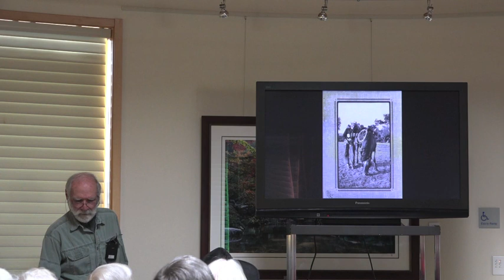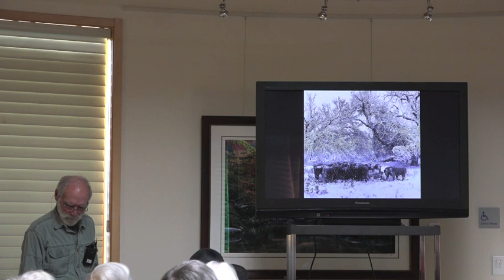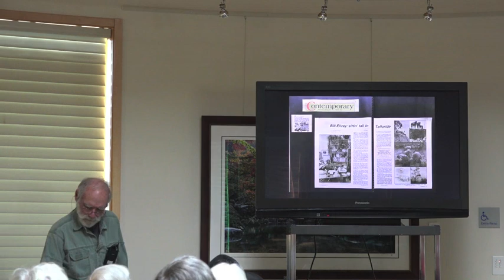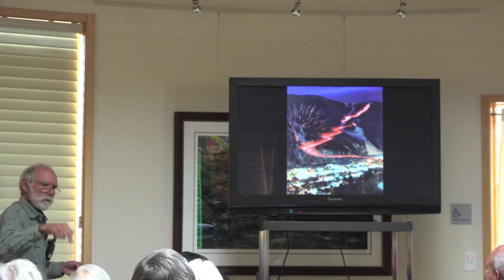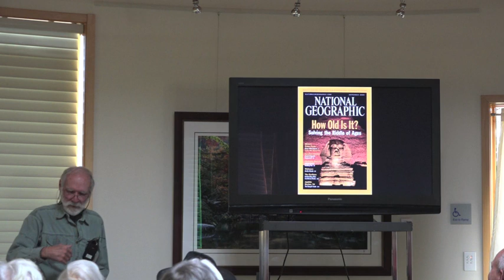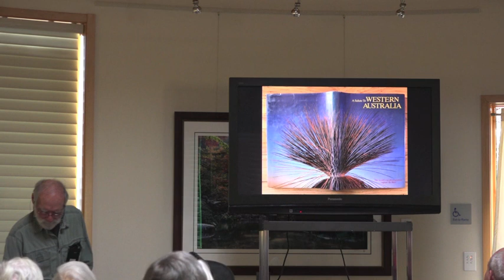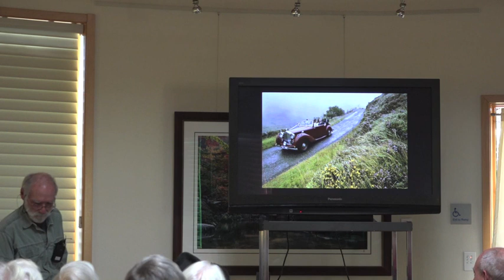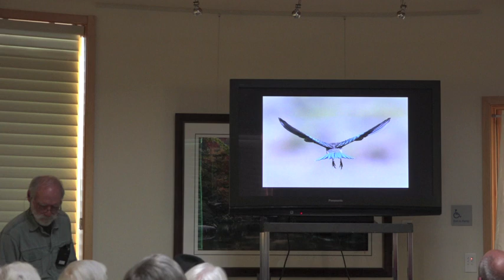Art Symposium 1.19.2020 (Bill Ellzey : Photographer )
01/19/2020 at SII Gallery